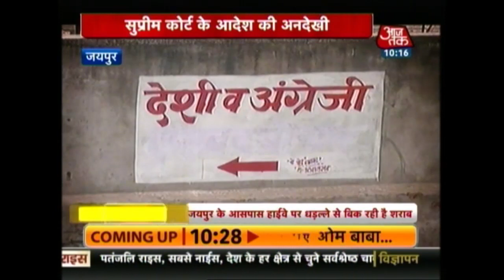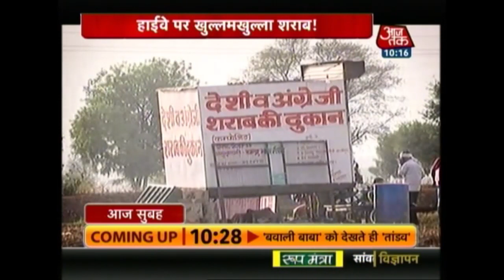Violation Of Laws Enforced By SC in Jaipur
The Supreme Court of India had made it clear that no liquor shops should be present within 500 meters of a highway. But, owners of the liquor shops around NH 11 seems to be unmoved.